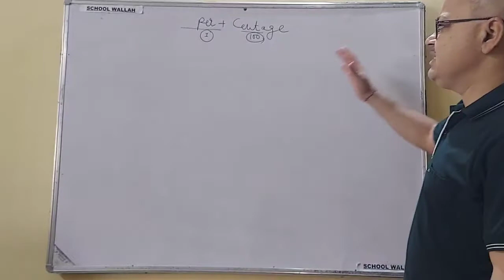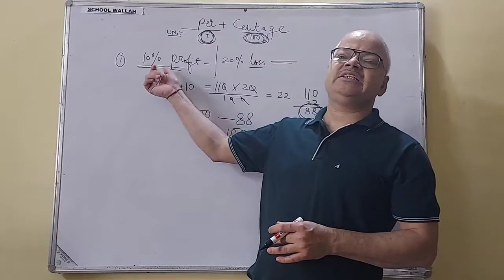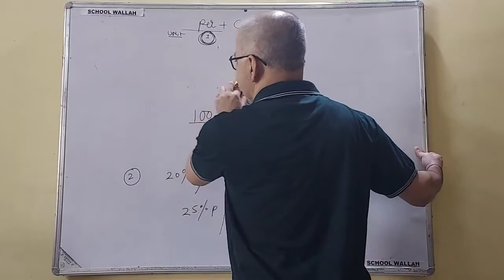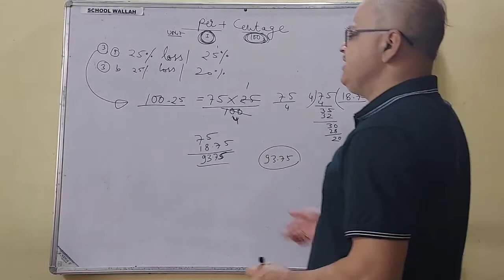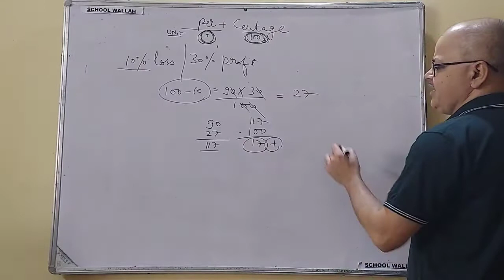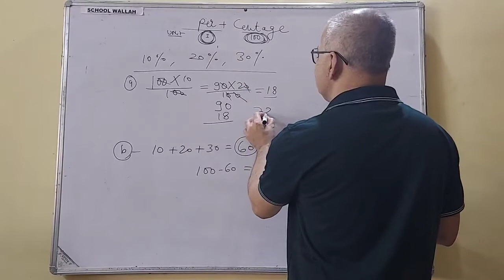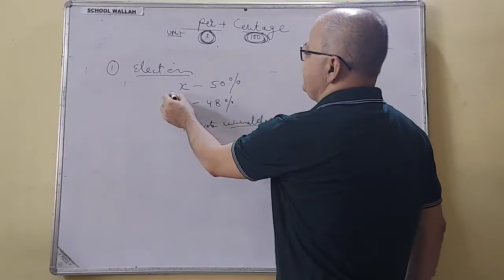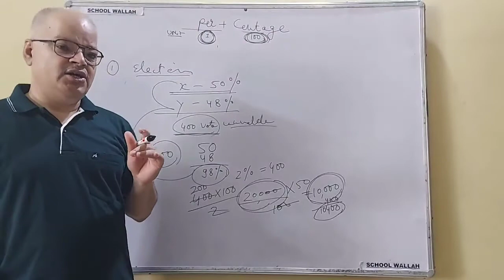percentages nikale sirf 1,2 second me/ math easy tricks v.2